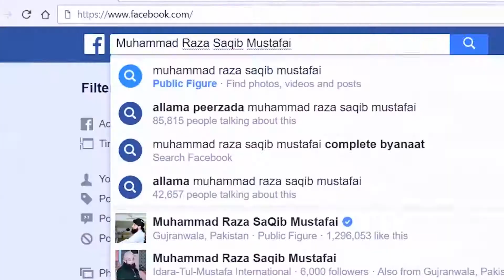Allama Saqib Raza Mustafai|Naki Ka Garoor|ایک نیکی کا غرور|SaqibRaza Mustafai|ZahidSabir Production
Keep Smiling
Keep Loving
Keep Supporting